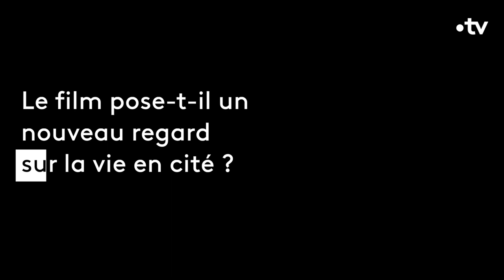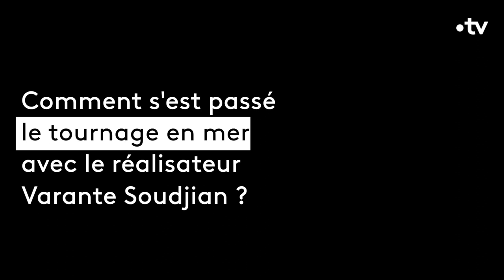[Interview] Lucien Jean-Baptiste, comédien du film "La Traversée"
Découvrez l'interview de Lucien Jean-Baptiste, comédien dans le film "La Traversée".

Sortie au cinéma le 29 juin 2022.

Une coproduction France2Cinéma et partenariat France Télévisions